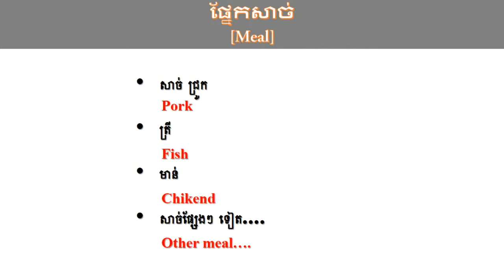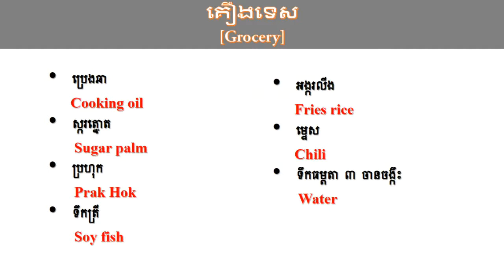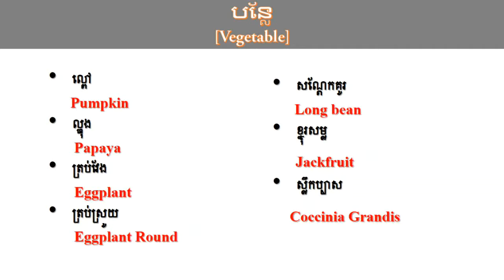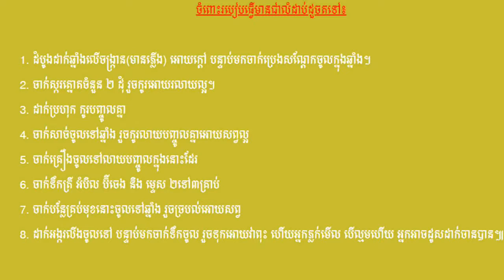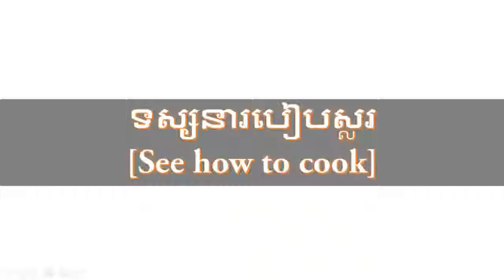How to cook Kako popular traditional food of Cambodia,asia food ariginal taste Mafood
Kako popular traditional food of Cambodia , this food they can use mix many of kind vegetables